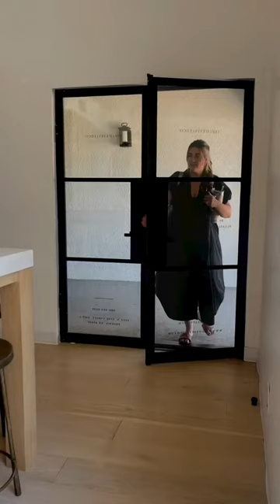What we’re wearing at LCOHQ to survive this AZ heat ☀️